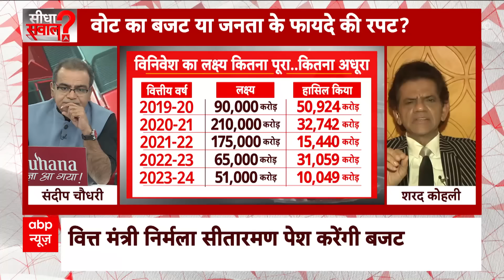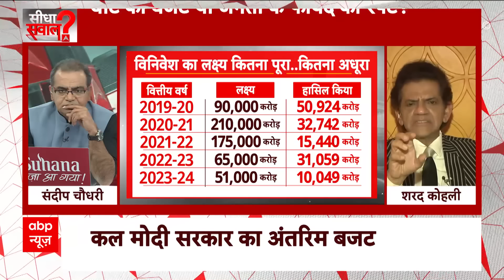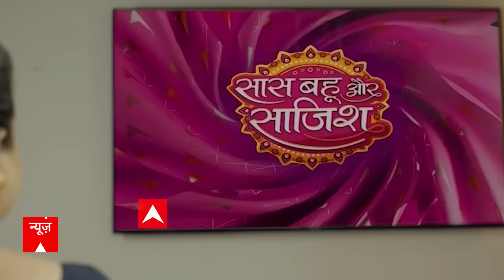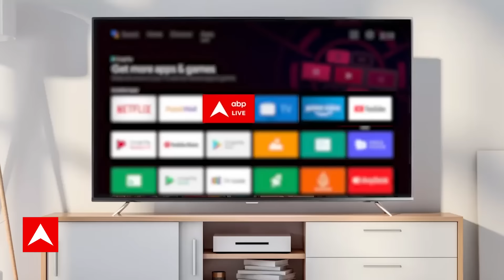Sandeep Chaudhary : कहीं कर्जे के जाल में तो नहीं फंसने वाला है भारत?। Union Budget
अगले एक से डेढ़ महीने में लोकसभा चुनाव का बिगुल फूंकने वाला है. महाचुनाव के ठीक पहले सत्ता में वापसी की उम्मीद पाले मोदी सरकार एक फरवरी 2024 को अंतरिम बजट पेश करने जा रही है. वित्त मंत्री निर्मला सीतारमण जब बजट पेश करने के लिए अपना बही खाता खोलेंगी तो उनके पोटली से किसानों को बड़ी सौगात मिलने की उम्मीद है. प्रधानमंत्री किसान सम्मान निधि योजना के तहत सालाना तीन किस्तों में दिए जाने वाले 6000 रुपये के रकम को बढ़ाकर 9,000 रुपये तक किया जा सकता है. यानि किसानों के बैंक खाते में हर किस्त में 2000 रुपये नहीं बल्कि 3,000 रुपये ट्रांसफर किया जा सकता है.
Lok Sabha elections are going to be announced in the next one to one and a half months. Just before the general elections, the Modi government is going to present the interim budget on February 1, 2024, hoping to return to power. When Finance Minister Nirmala Sitharaman opens her books to present the budget, farmers are expected to get a big gift from her bundle. Under the Pradhan Mantri Kisan Samman Nidhi Yojana, the amount of Rs 6000 given annually in three installments can be increased to Rs 9,000. That means, not Rs 2000 but Rs 3,000 can be transferred to the farmers' bank accounts in each installment.